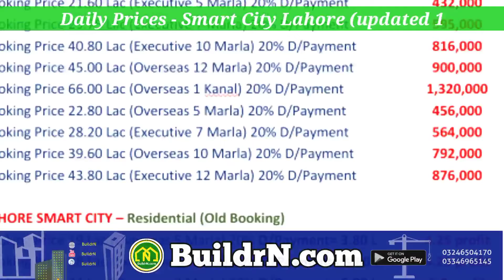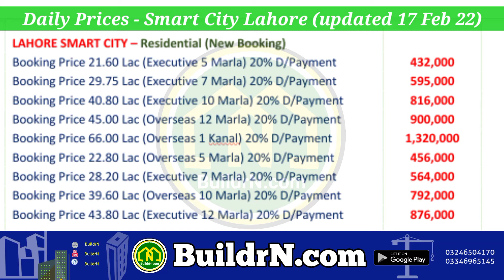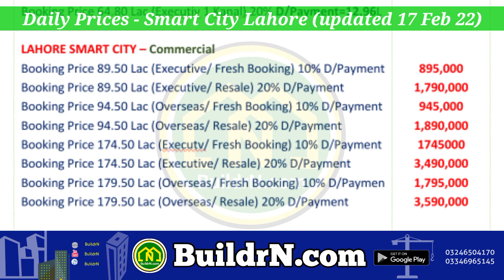Lahore Smart City Daily Rates | Updated 17 Feb 2022 | Latest Plot Prices by BuildrN.com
Schedule of Release- Updated Pricelists:
DHA Bahawalpur at 11.00 Am
DHA Gujranwala at 11.30 Am
DHA Islamabad at 12.00 PM
DHA City Karachi at 12.30 PM
DHA Lahore at 01.00 PM
Lahore Lake City at 01.30 PM
Lahore LDA City  at 02.00 PM
Lahore Smart City at 02.30 PM
DHA Multan at 03.00 PM
DHA Peshawar at 03.30 PM
DHA Quetta at 04.00 PM

BuildrN.com Office: Plaza # 95, MB Commercial Sector A  behind MCB Bank, Central Park Society, Ferozpur Road Lahore